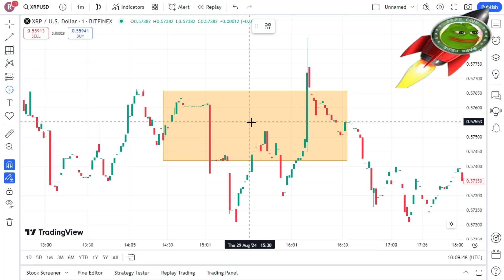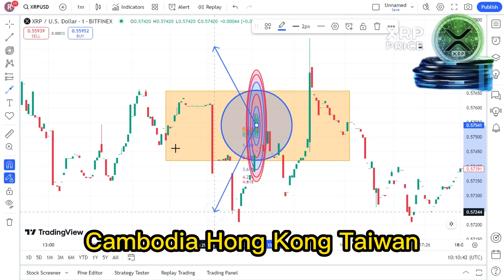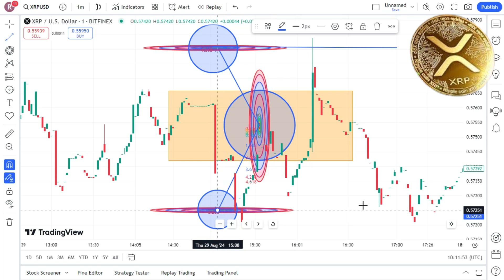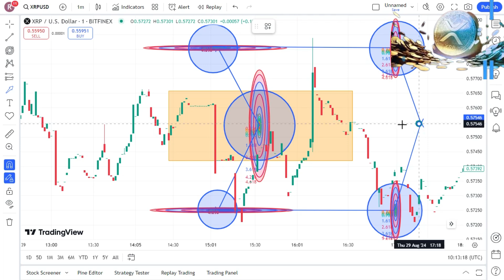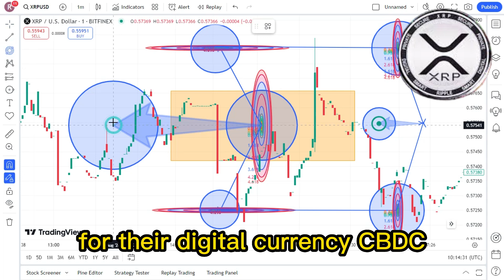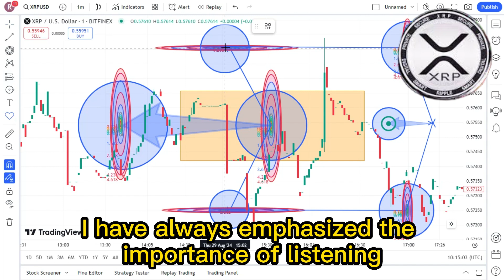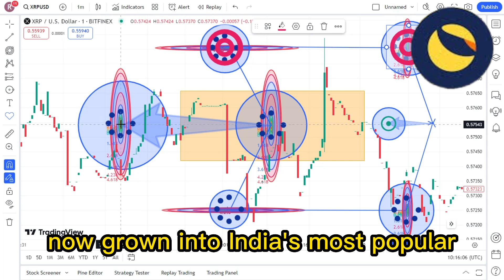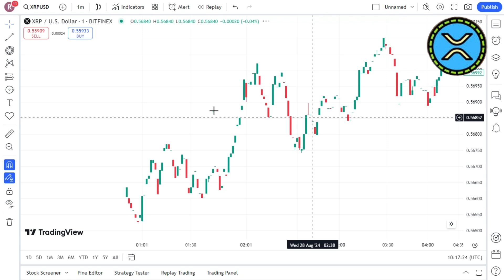BIG UPDATE: If You Hold XRP You MUST Watch This ! RBI Governor ! XRP LATEST NEWS TODAY'S